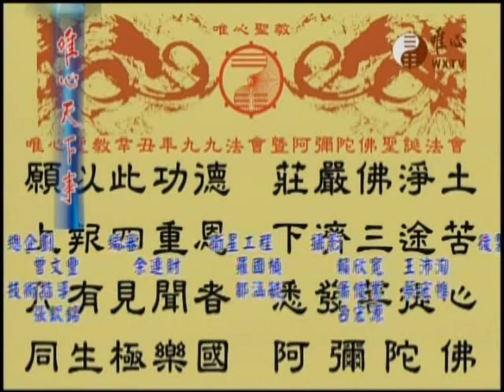唯心天下事3514混元禪師寶誥王禪老祖天威